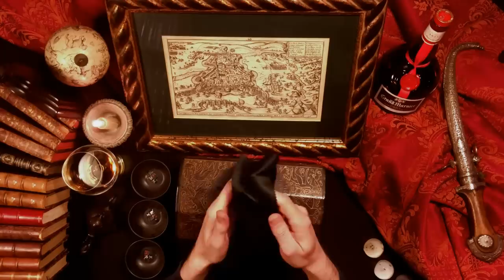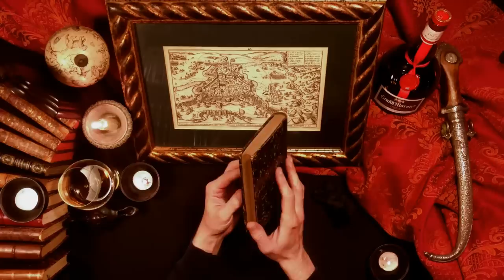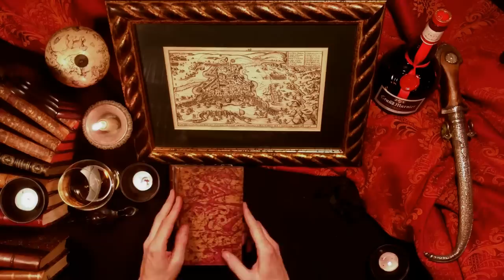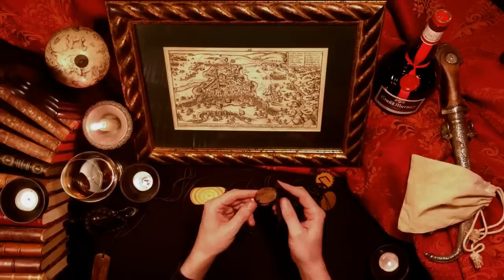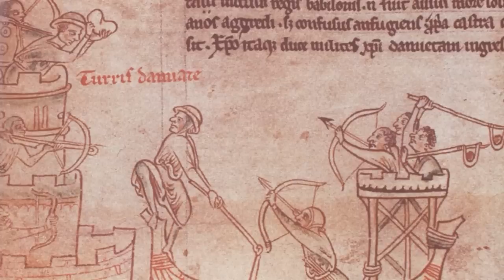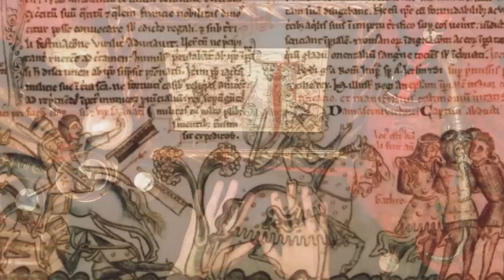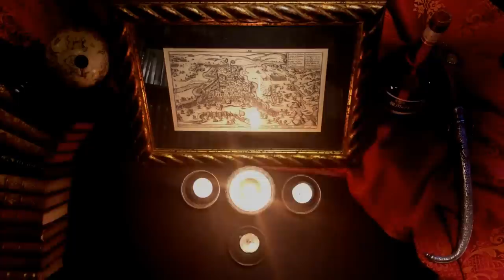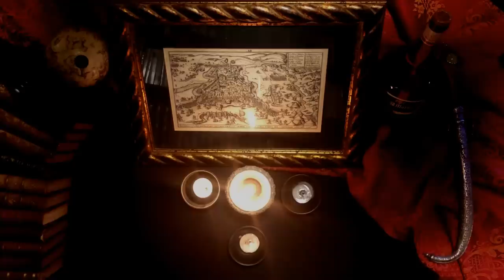History of the Crusades ASMR (part 3)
In this bedtime story made to help you relax or fall asleep, I tell you the story of the crusades. Tonight with this third and last part, we cover the years 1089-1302, including the Third to Seventh Crusades, including the stories of historical figures like Richard the Lionheart, Frederick II or Louis IX (Saint Louis), the sack of Constantinople, and many other things.

Credits: Script and narration by the French Whisperer, visuals by the French Whisperer, under Wikipedia Commons, or under license from Panthermedia, Canstock and Shutterstock.

Timestamps:
0:00 Previously on History of the Crusades
4:33 Richard the Lionheart and the Third Crusade
18:15 Fourth Crusade and Sack of Constantinople
28:02 Exactions in Europe Around the Crusades
31:31 Failure of the Fifth Crusade
37:30 Sixth Crusade and Barons' Crusade
45:46 Saint Louis and the Seventh Crusade
1:03:49 Epilogue